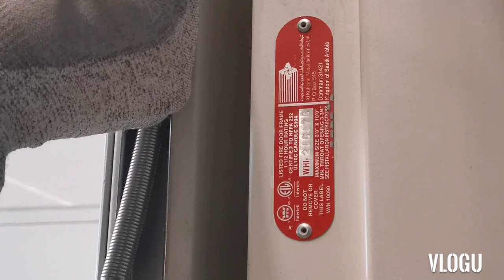#1001 How to install Door Power Transfer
DIY Door Power Transfer Installation...
Watch to Learn
credit to musicians...
Watch & Learn... enjoy watching guys!!l
Life of OFW...